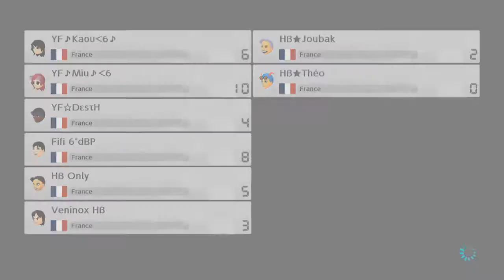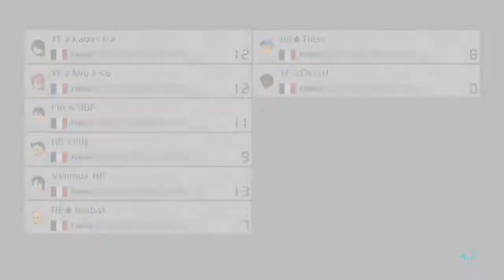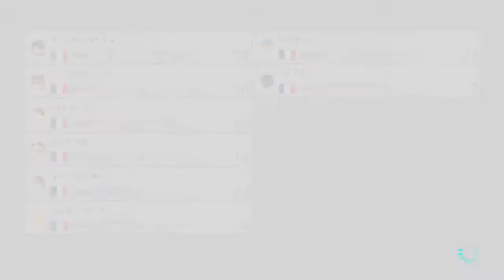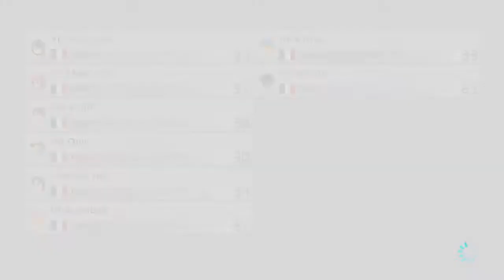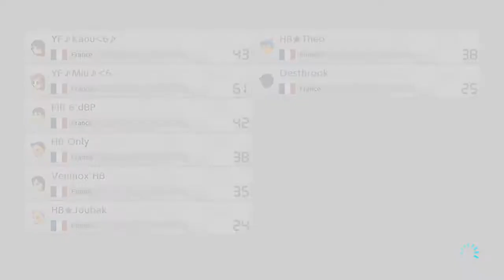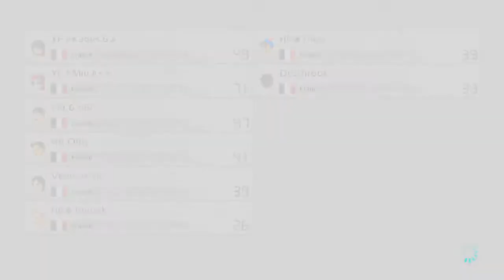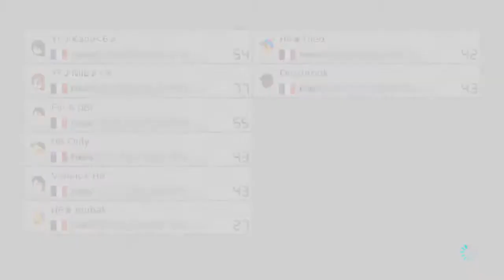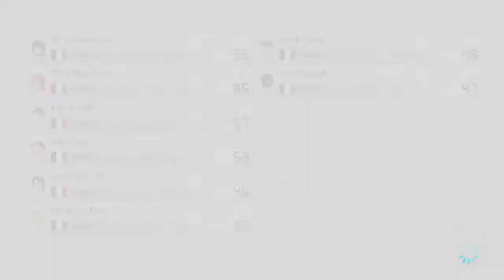{MK8D} War ~ YF vs HB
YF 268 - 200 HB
ggs